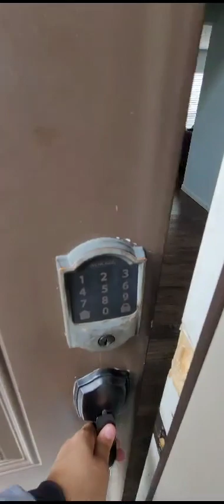Tour Video Sonora